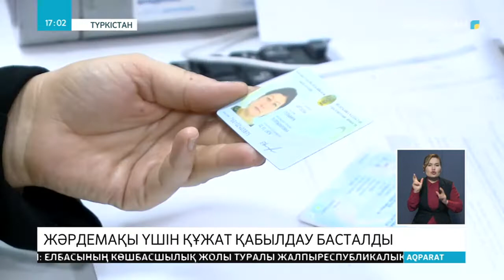Жәрдемақыға құжат қабылдау басталды